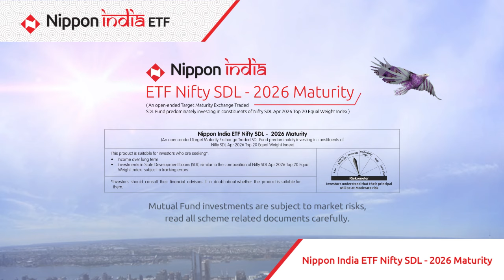Nippon India ETF Nifty SDL- 2026 Maturity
Unlock investment stability without a lock-in period.
Invest in Nippon India ETF Nifty SDL-2026 Maturity.